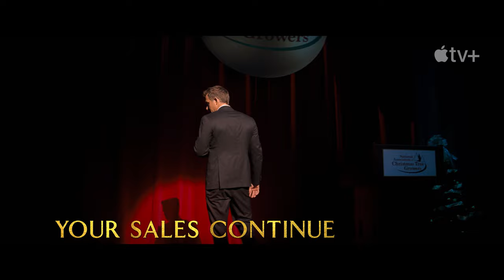Spirited — “Bringin' Back Christmas” Lyric Video | Apple TV+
"Bringin' Back Christmas" performed by Ryan Reynolds and the cast of Spirited. Featuring new original music from Benj Pasek and Justin Paul, Spirited is now streaming on Apple TV+